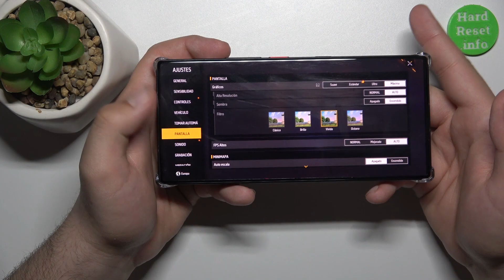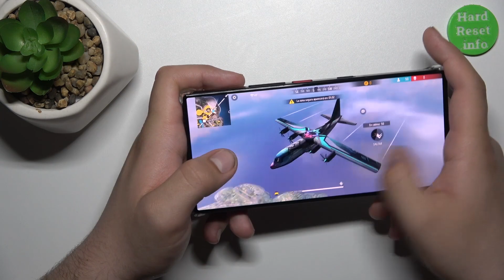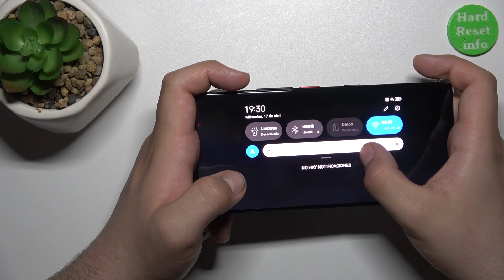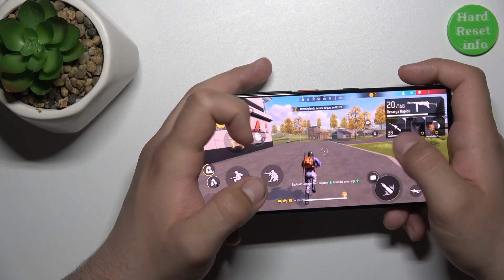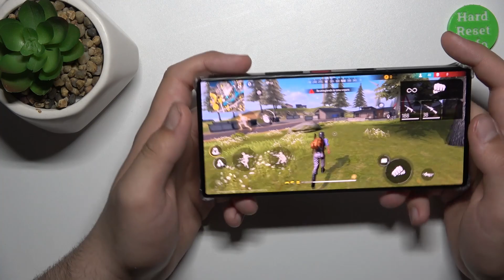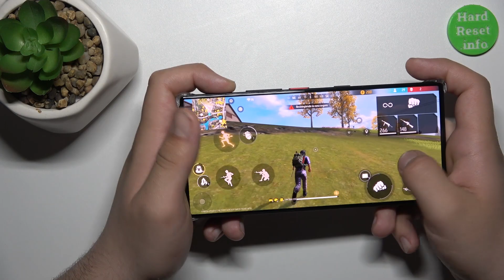Free Fire al máximo en Nubia Z60 Ultra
Explora conmigo la experiencia de jugar Free Fire en el nuevo Nubia Z60 Ultra. 💥 Descubriremos juntos cómo este smartphone gestiona uno de los juegos más emocionantes del momento.

¡Comenta tu experiencia con el Nubia Z60 Ultra abajo!